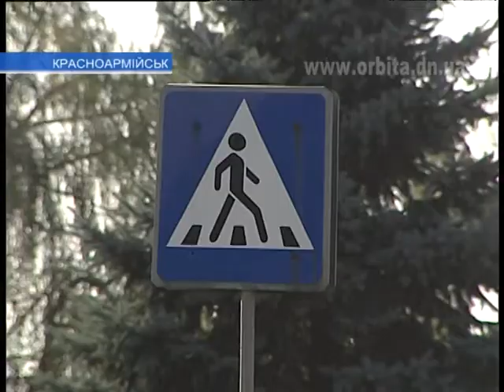Дороги Красноармейска ремонтируют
Пожалуй, только ленивый не жаловался на состояние дорог в Красноармейске. Однако, следует отметить, что в последнее время у жителей города для этого все меньше причин. Здесь активно проводятся ремонтные  работы.